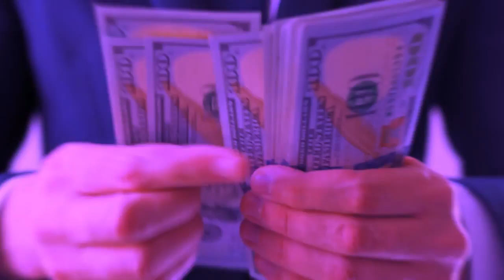Produtora de Vídeo que Atende Serviços de Aluguel de Carros